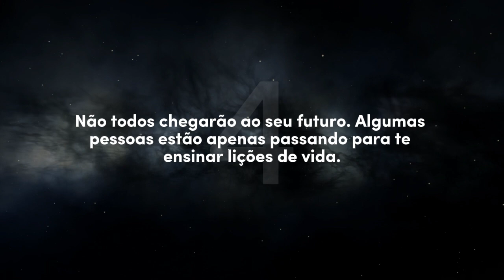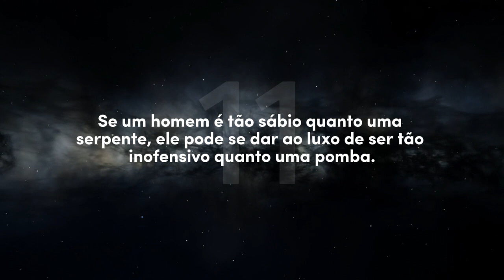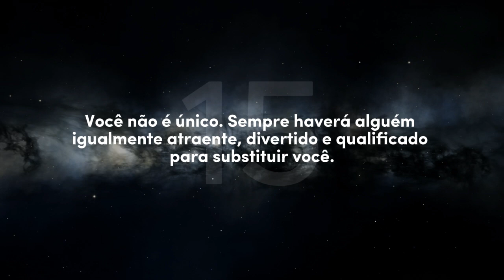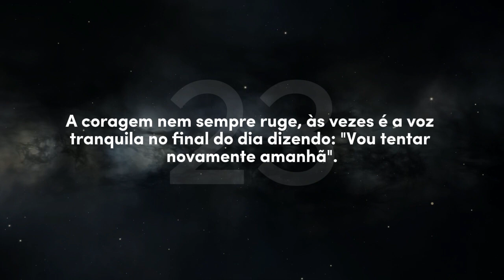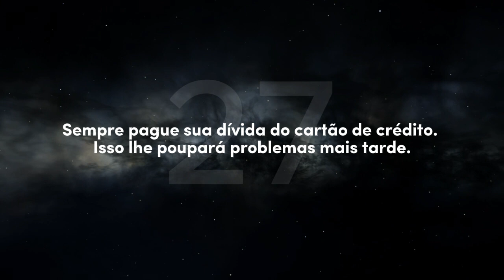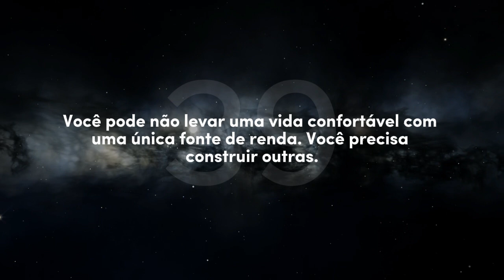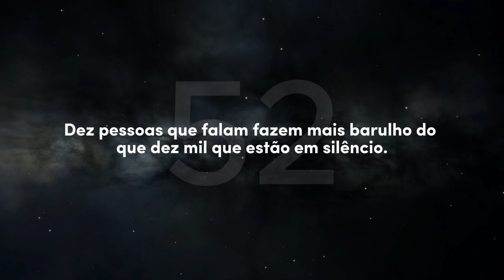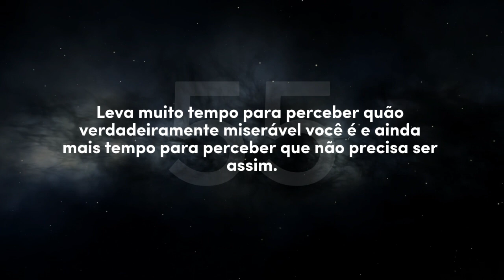56 Lições que o homem aprende tarde demais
Citações motivacionais no intuito de ativar sua mente a se inspirar e buscar seus objetivos.
“Se não está feliz com algo, mexa-se!”